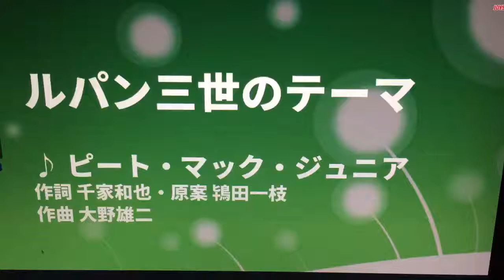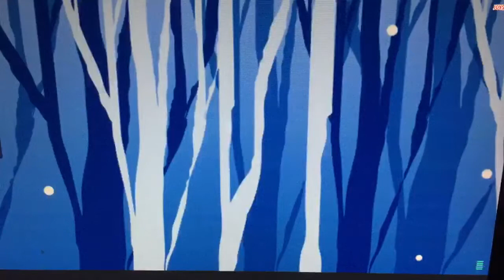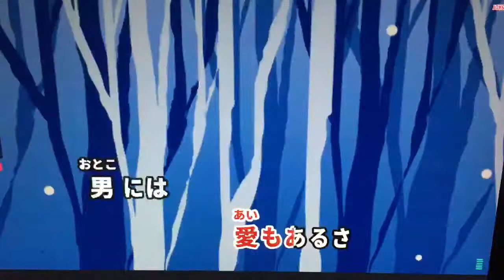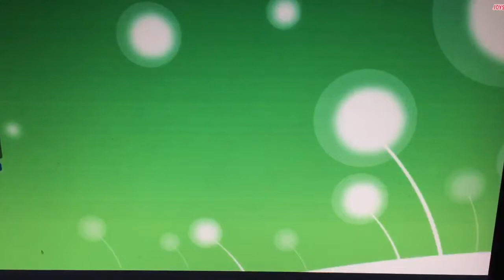ルパン三世のテーマ - 西郷隆盛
もう本当にリアルタイムで初回のTV放送からテレビにかじりついて観ていました。
まだ子供でしたが既に銃と車といい女❣(≧▽≦)の相まったカッコ良さにやられていました。
ずっとルパンみたいなカッコいい男になりたくてワルサーP38のモデルガンやオープンカーやいい女❣(≧▽≦)？
は手に入れましたが当の本人は？？？爆！！！
本当はリアル太郎さんがきっとルパン三世みたいな感じかなって思っています。
太郎さんが歌われた初回のテーマソングは難しすぎて自分は頑張ってリニューアル版に挑戦してみました(^^♪

✨懲役レコードの新着情報などお伝えしております✨

懲役レコードでは、YouTubeにアップロードする為のオーディションを開催致します。
国籍、身分、年齢、プロの方、アマチュアの方問わず、幅広く募集しております。
登録ご希望の方は、楽曲動画、サムネイル、アピールポイントをこちらのGmailより送信をお願い致します。

そして再生回数の多い楽曲､話題になった楽曲はデジタル販売､CD発売の可能性もあります。その際アーチストの皆様に 負担金 登録料 レッスン料金 等を一切請求しないことをお約束いたします。
前科三犯 893番 懲役太郎

※権利関係の問題がある動画は、登録不可になる可能性があるので、ご了承下さい。